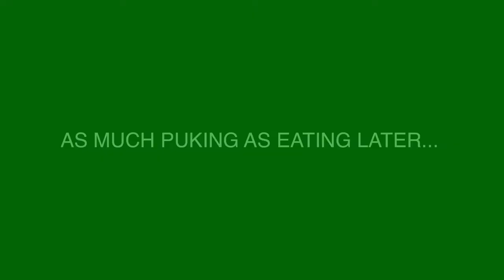The Kasey Leitch Show - Episode 2 (REVEAL)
I need to show NET1973 this!